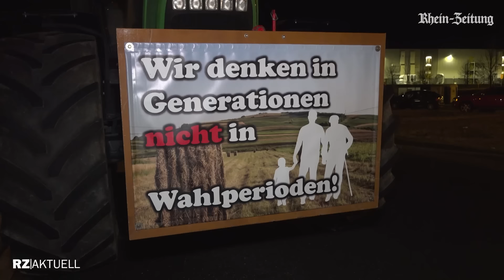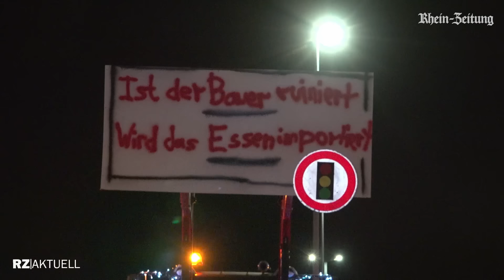Landwirte blockieren Lidl-Zentrallager in Koblenz – und lassen einen Traktor abheben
Landwirte blockieren in Koblenz das Zentrallager des Discounters Lidl. Mit der Aktion, die am Sonntagabend begann und bis Montagvormittag andauert, protestieren die Landwirte gegen die Agrarpolitik und die Preispolitik großer Handelsketten. Aufgerufen hat der Verein „Land schafft Verbindung“. Wir haben mit dem Sprecher des Vereins, Andreas Jung, gesprochen.

🎥Sascha Ditscher
🎬Svenja Wolf